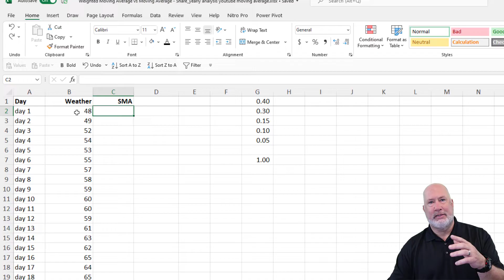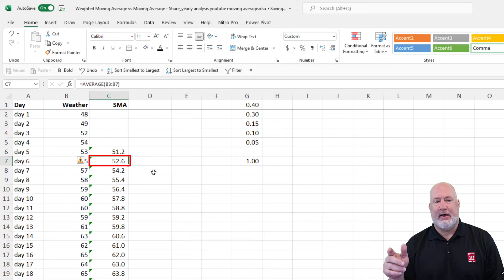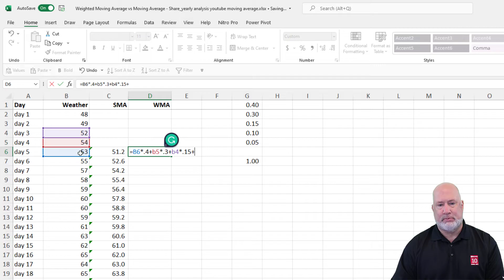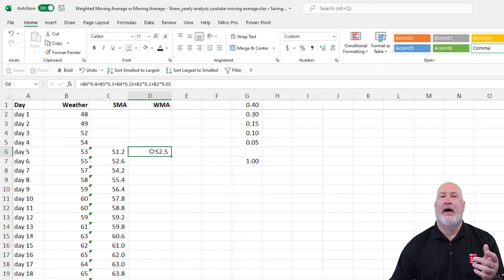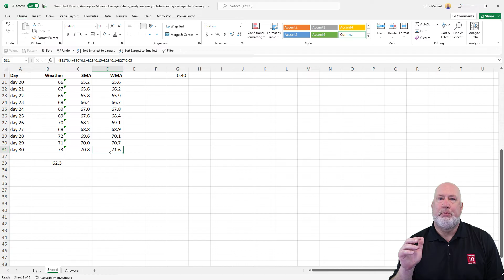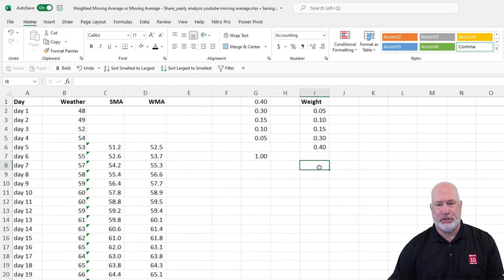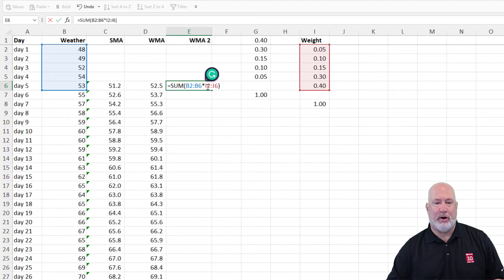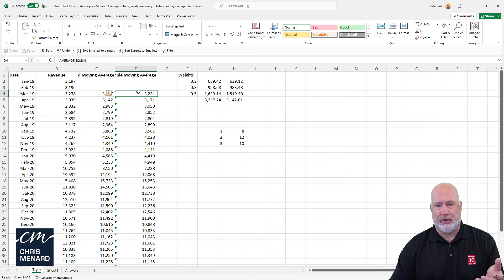Excel Weighted Moving Average (WMA) with Customizable Weights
A Weighted Moving Average (WMA) assigns more weight to recent data and less weight to past data. You can use a weighted moving average for any numeric data - stock prices, revenue, orders, support calls, temperature, and profit. A weighted moving average will follow data more closely than a Simple Moving Average (SMA). For example, if you are using an SMA and looking at the last 12 months, say January through December, December should have more weight than June, and June should have more weight than January. The weight decreases with each previous data point. The data points could be days, weeks, months, or years.  You decide how many data points to move. In my video, I did 5 days, but I could have done 3 days or however many days I wanted to follow.

Chapters:
00:00 Introduction
00:41 What is a Weighted Moving Average?
01:46 Simple Moving Average
02:33 Weighted Moving Average
04:29 Add changeable weights
07:15 Example file
07:44 Closing remarks

Terms and abbreviations:
WMA - Weighted Moving Average
SMA - Simple Moving Average

-- EQUIPMENT USED
○ My camera